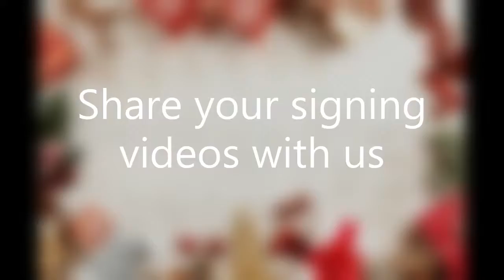9th December 'The Alphabet'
Here's a look back at me and my daughter Isabelle learning the alphabet.